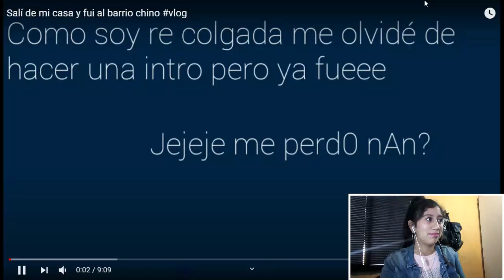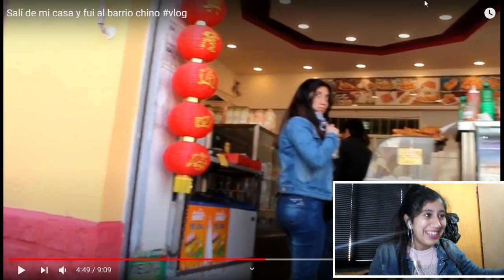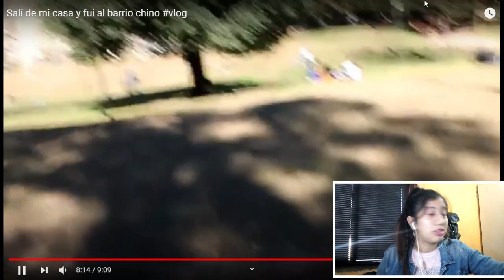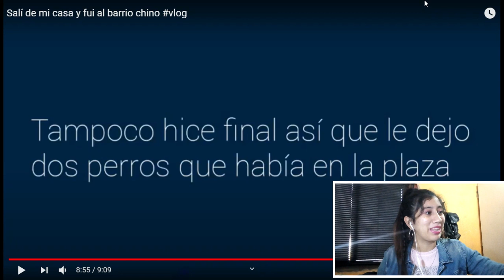REACCIONANDO A MI PRIMER VIDEO 😱😱 || *MI PRIMER VIDEO* *MI PRIMER VLOG*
encontrame aca:

HOLISSSSS,hoy estoy re a las corridas ,entre mil cosas grabé y edite este video que fue todo un desafío😂  pero me super diverti! este es un vídeo único 😂 así que espero que les guste ,pronto volvemos con los vlogs ❤️